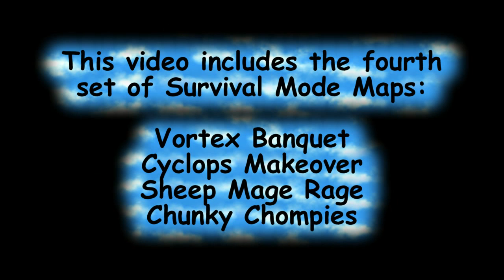Skylanders SWAP Force Solo Survival Set 4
This video has been private since it was uploaded on September 2nd, 2014 at 5:46 AM.  It includes my old headset and worn out logitech mic...enjoy!

Here is Set 1 from Skylanders SWAP Force Solo Survival Arena Mode...If time allows I will try and Live Stream a few of these on high score runs.  This initial run is just to get them done.